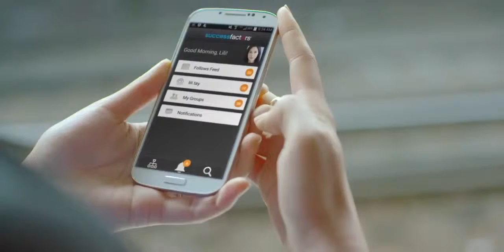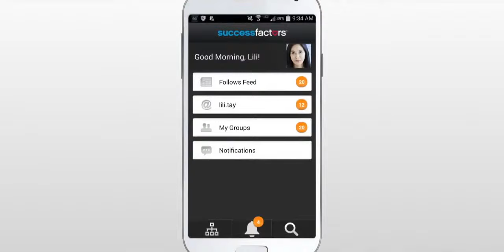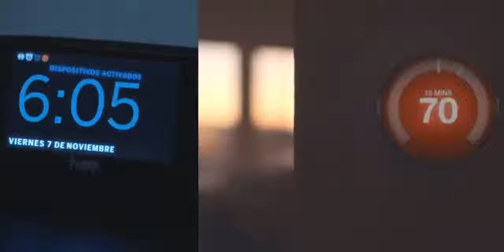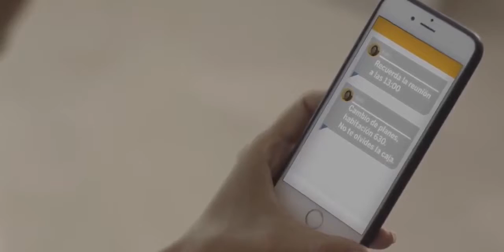Innovación y Tecnología con Sistemas integrados de gestión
El impacto de las tecnologias de la información no solo forma parte de nuestras vidas sino de las mejoras en los procesos organizacionales a fin de reducir tiempos, optimizar recursos y automatizar actividades.